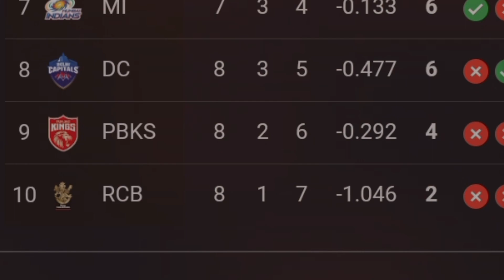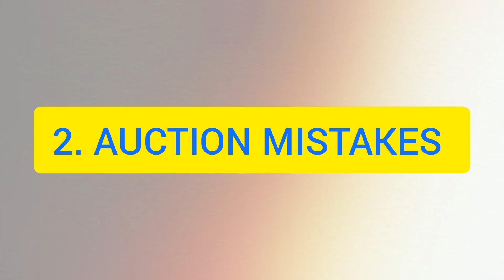worst team of ipl || "RCB: The Struggle for Success"